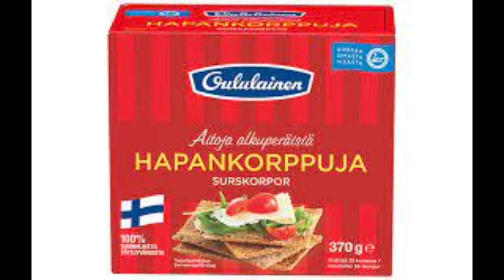top 5 breakfast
breakfast

1. search "stereotypical french song"
2. mission impossible theme
3. mario warp pipe sound effect, nintendo
4. oggy theme, xilam
5. i'm still standing, elton john

voiceover: capcut preset pablo

plis subskreb